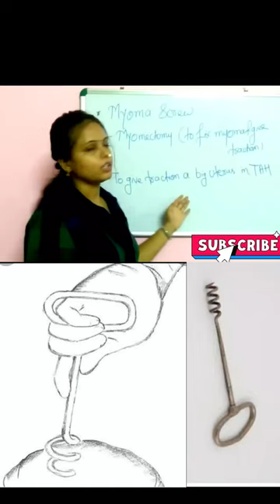myoma screw # use of myoma screw # surgical instruments # Gynaecology instruments # shorts